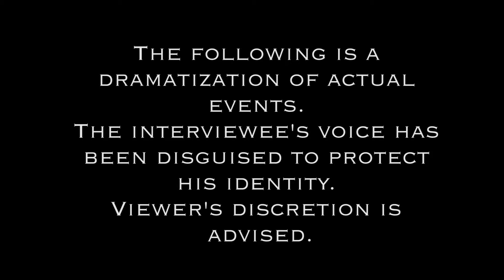Underground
Director: Till
Cam Op: Matt
Audio: Gerry Galli